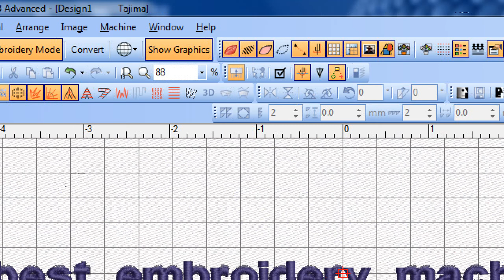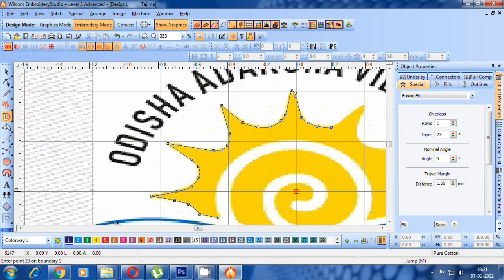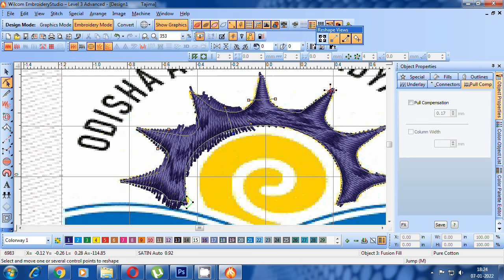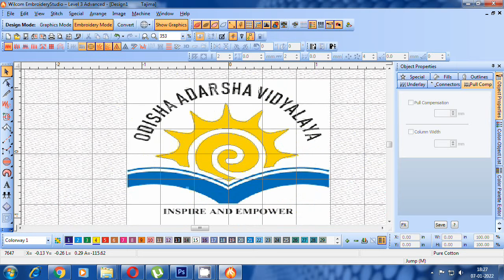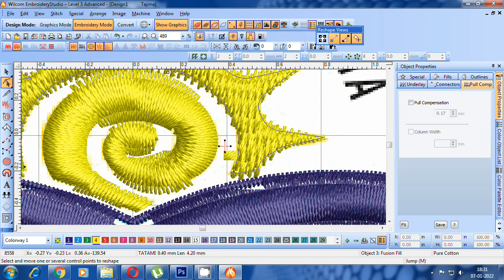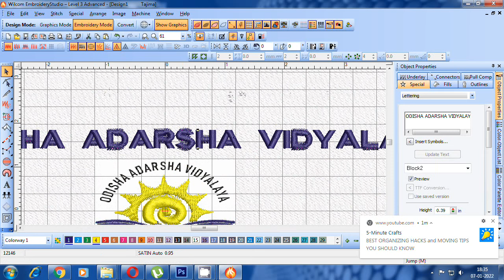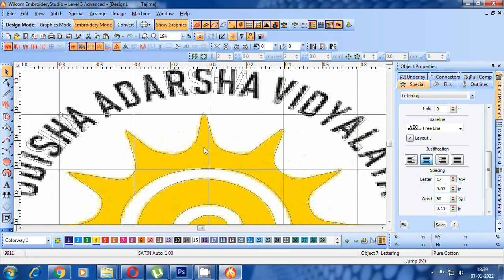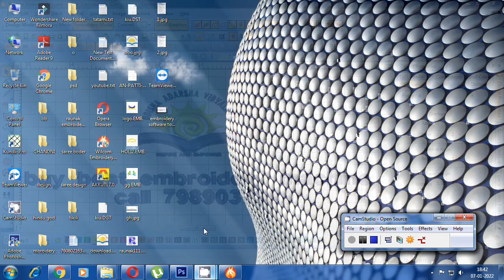embroidery software LOGO DESIGN basic tutorial in telugu 11